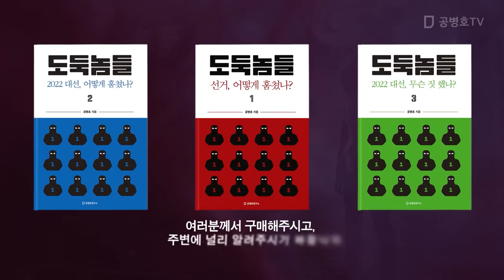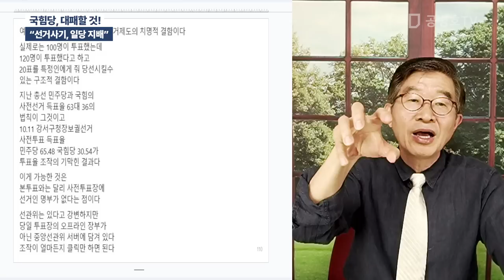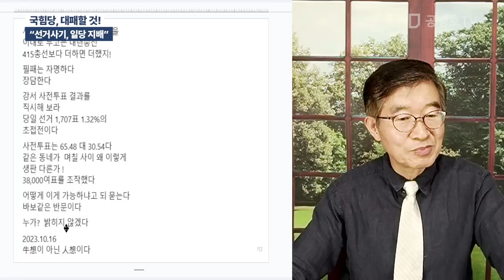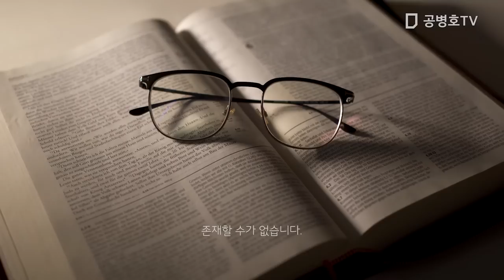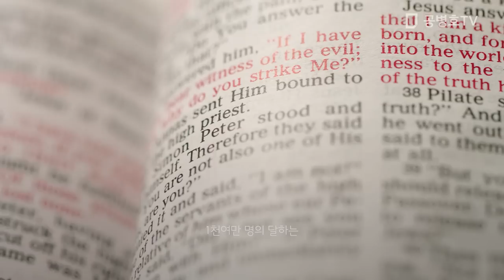국힘당, 대패할 것! / "선거사기, 일당 지배" / 선관위가 부풀린 사전투표율, 발표하면 승부 결정 / 검증불가능! / 전산상 사전투표 선거인명부 선관위 장악 [공병호TV]